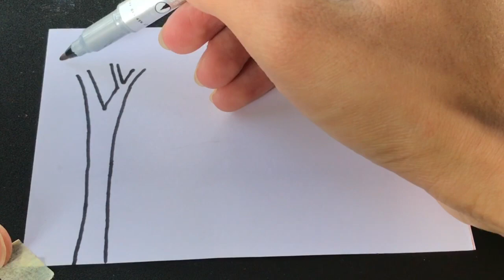Hướng dẫn vẽ tranh đề tài phong cảnh đơn giản mà đẹp | how to draw simple scenery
vẽ tranh phong cảnh , cách vẽ tranh phong cảnh , vẽ tranh phong cảnh quê hương , vẽ tranh , vẽ tranh đề tài phong cảnh , vẽ tranh phong cảnh lớp 7 , hướng dẫn vẽ tranh phong cảnh lớp 7
vẽ tranh đề tài tự chọn

Các em nhấp vào đây

Anh thỏ nâu xin chào tất cả các bạn đã quay trở lại với Channel Vẽ Tranh , trong video ngày hôm nay anh sẽ hướng dẫn chúng ta cách vẽ tranh phong cảnh bằng MAU SAP nhé  , chúc mọi người vẽ thật đẹp và có một buổi tối vui vẻ .

Dành cho bạn nào mới xem kênh của anh thì anh xin giới thiệu kênh Vẽ Tranh là một Channel hướng dẫn :

* Vẽ tranh phong cảnh cho người mới bắt đầu
how to draw landscapes for beginner

* Hướng dẫn vẽ tranh phong cảnh bằng bút chì

* Hướng dẫn vẽ tranh phong cảnh dễ dàng nhất

*Hướng dẫn vẽ tranh phong cảnh bằng màu sáp dầu